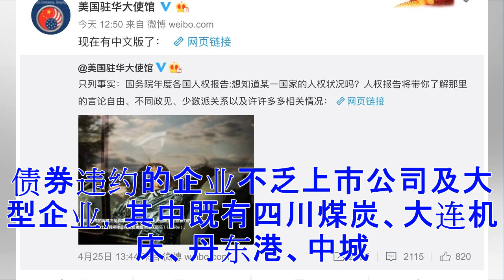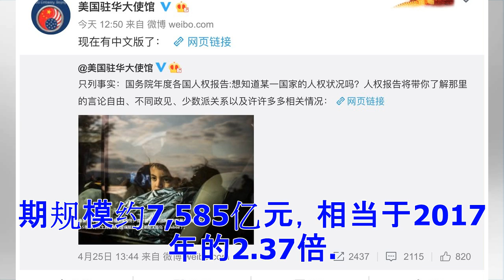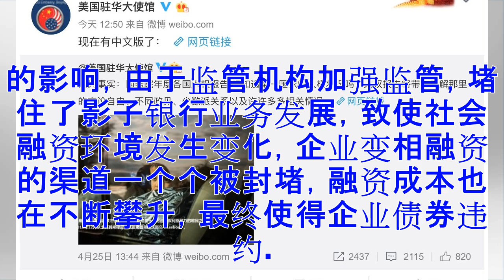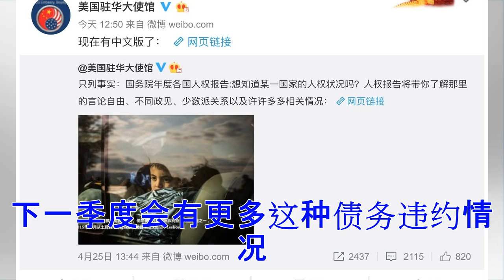♡韩国金融机构代表上门讨债 大陆企业债违规堪忧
7个韩国金融机构的一组代表日前访问了中国国储能源化工集团股份有限公司（中国国储能源）总部，商讨国储能源偿还拖欠的3.5亿美元的债务问题。有陆媒透露，６月４日，韩国代表此行是和中方商讨因中方未能偿还其在五月之前保证的3.5亿债务而引发的违约风险。国储能源称计划通过从最大股东或投资配售中筹集资金以偿还债务。另有知情人士透露，国储能源对韩国债券持有人表示，公司将在月底前拿出一个偿还债券的计划。公开资料显示，中国国储能源是中国石油等中共部委持股的国有企业。近来，大陆企业债券多次违约引发业界关注。据资讯服务商Wind统计显示，截至5月7日，大流今年已有19只债券出现违约，较上年同期增长19%；涉及债券规模高达143.54亿元（人民币，下同），较上年同期增长20%。《证券时报》的消息显示，今年违约主体增至10家。债券违约的企业不乏上市公司及大型企业，其中既有四川煤炭、大连机床、丹东港、中城建等违约“老面孔”，也有富贵鸟、神雾环保、凯迪生态、中安消等违约“新面孔”。统计显示，截至2018年一季末，大陆A股3,424家上市公司，合计负债31.74万亿元，整体负债率为61%。而2018年是公司债到期的一...